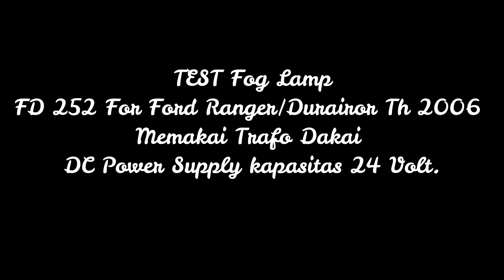Fog Lamp FD 252 For Ford Rangers Durairor Tahun 2006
FOR FORD RANGER RANGER / DURAIROR 2006
BULB : H11 - 12V 55 W
MERK : DLAA
DI DALAM PAKET :
- 1 SET COVER FOGLAMP KIRI - KANAN
- 1 SET FOGLAMP KIRI - KANAN
- KABEL SET KOMPLIT RELAY + SWITCH + BAUT
Media yang di gunakan adalah Trafo Dakai DC Power Supply kapasitas 24 Volt.